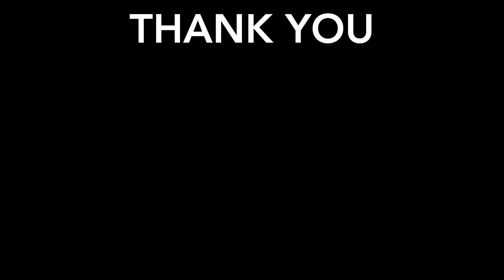Dental School Application | 5 Tips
This video reviews a dentist's opinion on the top 5 criteria to consider when applying to dental school! Dental school applications are just around the corner so take some time to check out this video; it will definitely help you make the best decision before choosing a dental school that's right for you! I hope this video helps you in your dental school journey.

Basic Script Outline:

So over the past month, dental school acceptances rolled out & I want to give a huge congratulations to everyone out there that will begin a difficult but rewarding journey into the journey of dentistry.

& as a practicing dentist, I want to share what I believe are some of the most important criteria to consider when selecting a school

So this video goes out to those of you out there looking for some guidance!

Here are the 5 most important factors you need to consider when applying to dental school